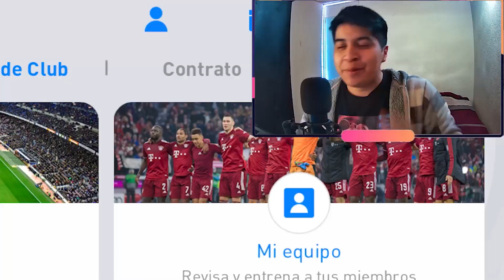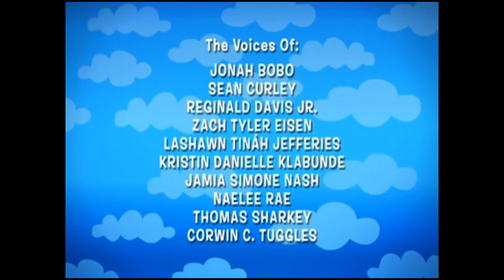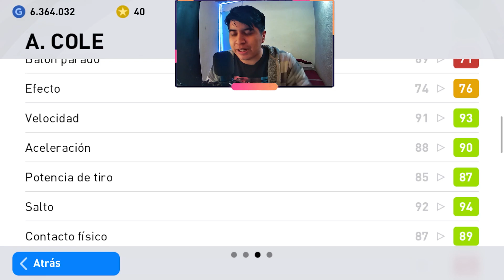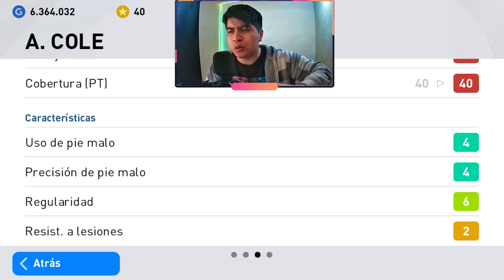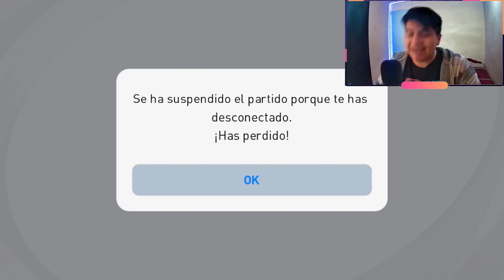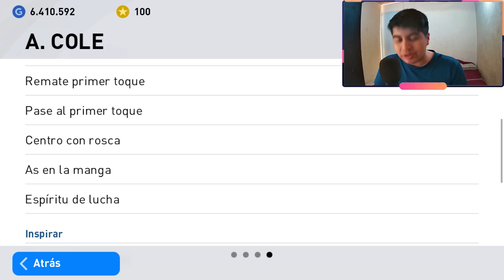FICHANDO a mi ICONIC GRATIS *Sale Bien y Mal* | PES 2021 Mobile | Rabanillo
TAGS
Pes 2021
pes 2021 mobile rabanillo